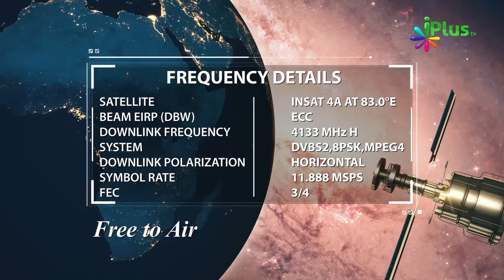Ramzan Mahina Games Khelne Me Barbaad Na Karein Kyonki.... By Zaid Patel